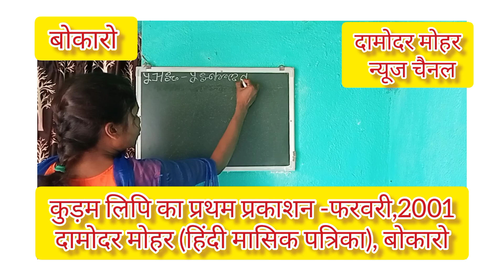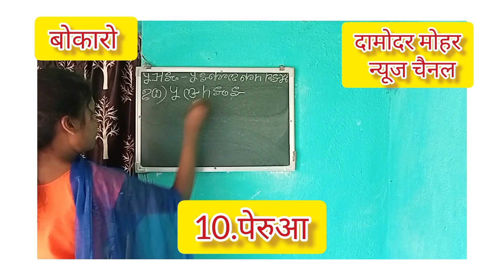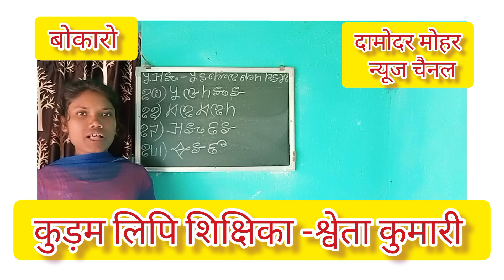Kudmali Lipi -कुड़म लिपि पसु-पाखि कर नाम शिक्षिका-श्वेता कुमारी, बोकारो (झारखंड)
इस वीडियो में कुड़म लिपि शिक्षिका -श्वेता कुमारी ने कुड़म लिपि माहाने साड़ा लिखान सिखान में पसु -पाखि कर नाम -कुड़म लिपि में लिखकर और कुड़मालि तथा हिंदी में बोल कर प्रस्तुत किया है। झारखंड सरकार द्वारा सम्मानित प्रसिद्ध झारखंड आंदोलनकारी, पत्रकार एवं साहित्यकार जाहेर कवि डॉ मुरलीधर महतो ने कुड़मालि भाषा की लिपि -कुड़म लिपि का आविष्कार किया था।कुड़म लिपि का प्रथम प्रकाशन -फरवरी ,2001 में दामोदर मोहर (हिंदी मासिक पत्रिका), बोकारो में प्रकाशित हुआ था।